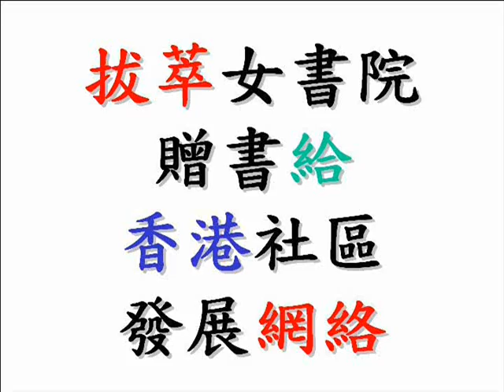拔萃女書院贈書給社發網：在拔萃女書院整理贈書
拔萃女書院贈書給社發網

Avis 及 Jessica 是拔萃女書院的同學，兩人都參加了聯合國兒童基金會青年大使計劃2011。

她們於2011年4月14至15日於校內發起了舊書回收計劃，並把回收得來的中文及英文書籍送給香港社區發展網絡，再轉贈給有需要的少數族裔或低收入家庭。

該計劃共回收到1500本書籍，香港社區發展網絡總幹事龍緯汶對同學們的努力及慷慨，表示感謝。